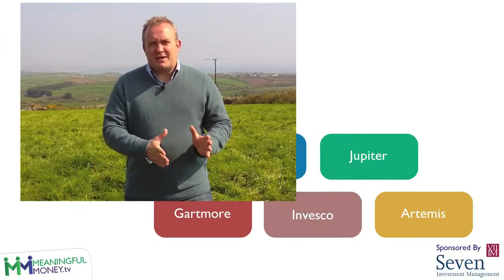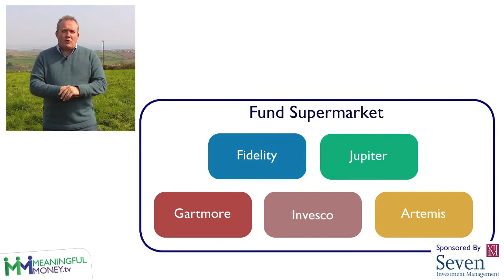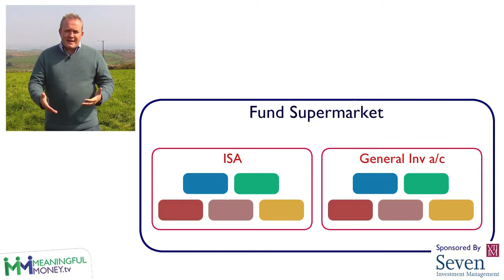Episode 109 - What is a Wrap?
You may or may not have heard of a wrap platform, which is a mind of multi-asset, multi-tax wrapper investment vehicle. But you'll be hearing much more about wraps in the future, particularly if you use a financial adviser. Here's how they work and what to watch out for.